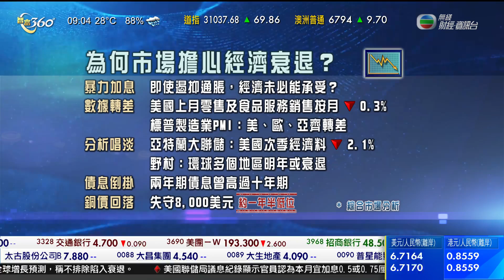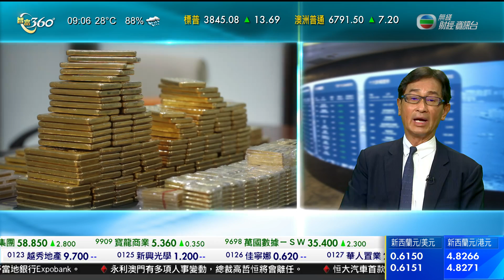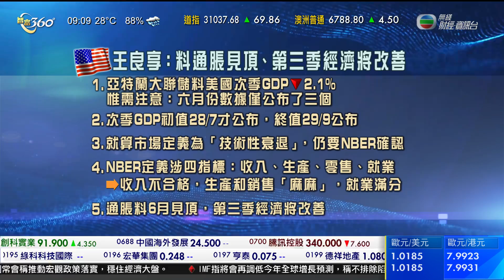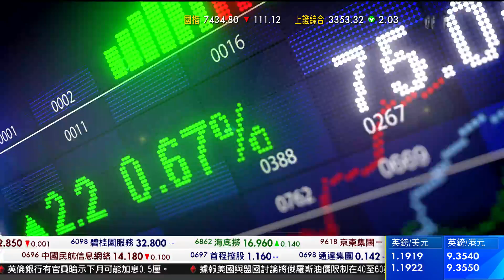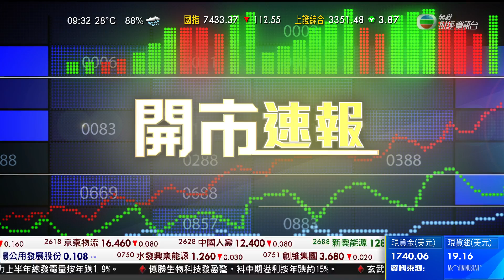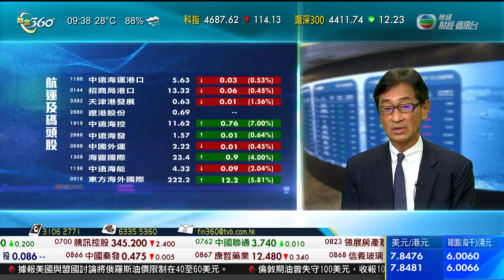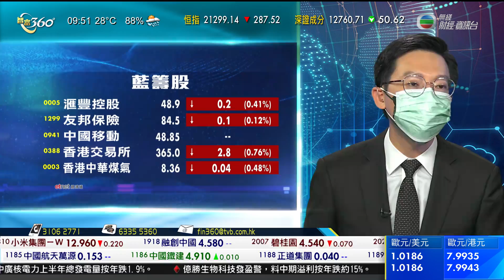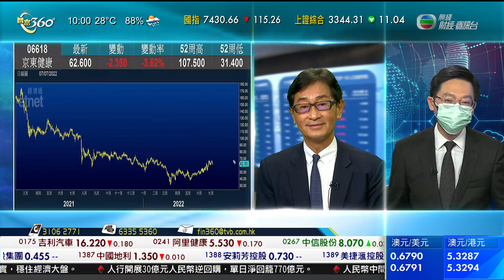TVB 智富360｜2022年07月07日｜開市前瞻｜加息影響｜港股分析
美國股市反覆靠穩。標準普爾500指數和納斯達克指數，連升第三個交易日。
道瓊斯工業平均指數收市報31,037點，升69點。標準普爾500指數報3,845點，升13點。
投資者擔心聯邦儲備局大幅加息，遏抑通貨膨脹，可能會引發經濟衰退，美股早段受影響。聯儲局發放上月貨幣政策會議記錄後，市況好轉。
市場認為會議記錄顯示，聯儲局官員已經意識到加息對經濟的衝擊可能會較預期大。
道指表現反覆，上午早段升122點後轉跌，曾經跌172點，下午走勢好轉，尾段升256點。
主要股份類別普遍上升，其中公用股和科技股表現比較好，能源股則繼續有沽壓。
電動車製造商Rivian上季付運量較第一季高2.6倍。公司股價升百分之10.4。
電子商貿企業亞馬遜同意，買入一家外賣派遞公司百分之2股份。業務包括外賣派遞的，叫車平台Uber，股價跌百分之4.5，亞馬遜升百分之0.7。
油公司雪佛龍股價持續下跌，收市跌百分之1.3，跌幅是道指成分企業中第二大。
納斯達克指數收市報11,361點，升39點，升幅大約百分之0.4。